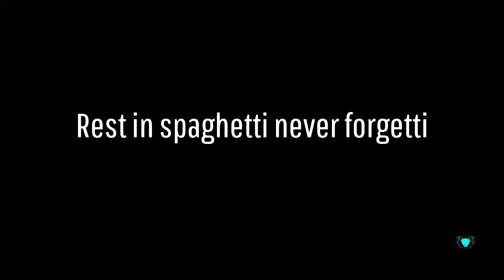Schwifty Plays 1 feat Jupiter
One week and two prestiges into Titanfall 2, I'm really feelin' it.

Music: Never Say Never feat. Jacqueline Govaert by Armin Van Buuren